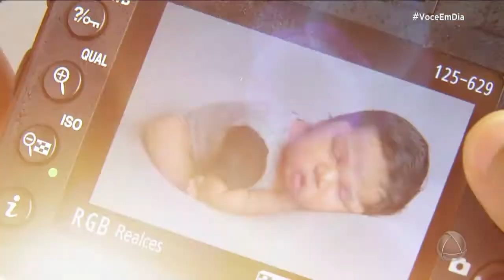Conheça os detalhes de um ensaio fotográfico newborn - Você Em Dia